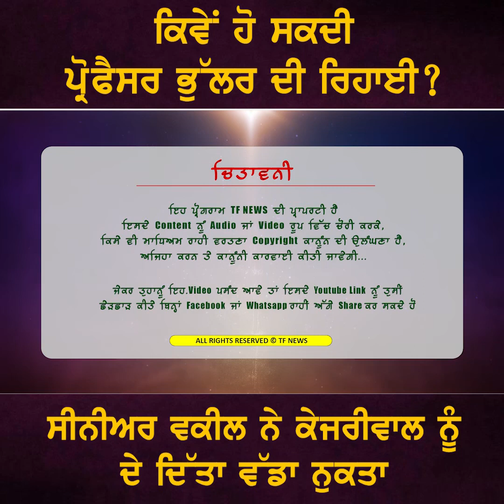ਕਿਵੇਂ ਹੋ ਸਕਦੀ ਪ੍ਰੋਫੈਸਰ ਭੁੱਲਰ ਦੀ ਰਿਹਾਈ ! ਸੀਨੀਅਰ ਵਕੀਲ ਨੇ ਕੇਜਰੀਵਾਲ ਨੂੰ ਦੇ ਦਿੱਤਾ ਵੱਡਾ ਨੁਕਤਾ